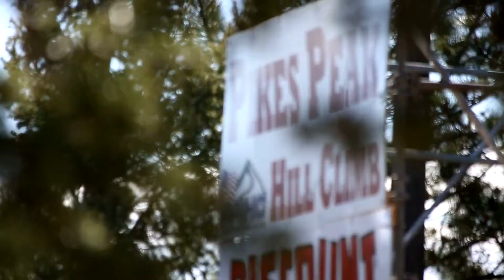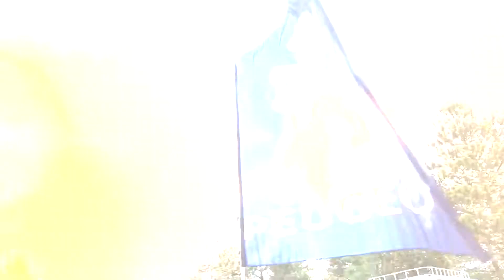Peugeot Pikes Peak - Dietro le quinte di una vittoria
Video realizzato per mostrarci i lungo lavoro che ha portato ad un trionfo preannunciato!